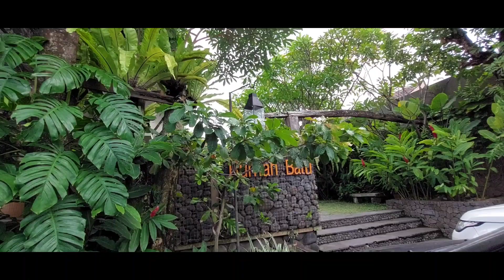Penginapan di Kota Solo - Rumah Batu Boutique Hotel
Rumah Batu Boutique Hotel terletak di Solo Baru Sukoharjo. Tidak hanya hotel, namun juga ada cafenya yang bernama Hutan Lokal.

Sesuai dengan namanya, konsep alami sangat kental pada lanskap hotel ini. Deretan pepohonan tinggi dan lantai batu pada bagian tengah, menjadi daya tarik utamanya.

Namun dengan berat hati (menurut saya) untuk kamar hotelnya tidak ada spesial alias sama saja dengan kebanyakan hotel, oleh karena itu saya sama sekali tidak mengambil gambar pada bagian kamar. 🙏😌

semoga berguna untuk menjadi referensi menginap ataupun untuk mendesain !